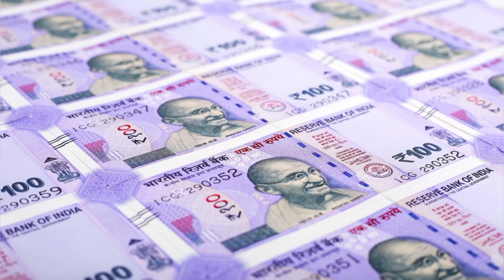பணத்தை காந்தம் போன்று ஈர்க்கும் சக்தி வாய்ந்த முறை @spiritual divines#youtubevideo treandingvideo#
பணத்தை காந்தம் போன்று ஈர்க்கும் சக்தி வாய்ந்த முறை